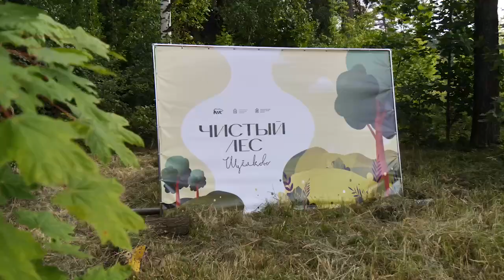С думой о природе: на уборку леса во Фрянове вышли активисты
Около 20 мешков бытового мусора и два десятка спиленных сухостойных деревьев убрали на акции «Чистый лес»